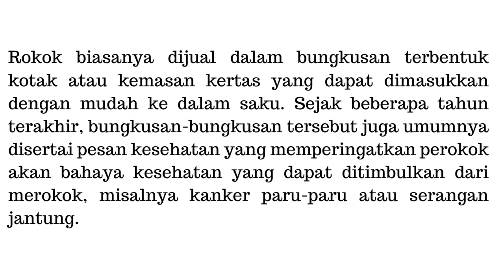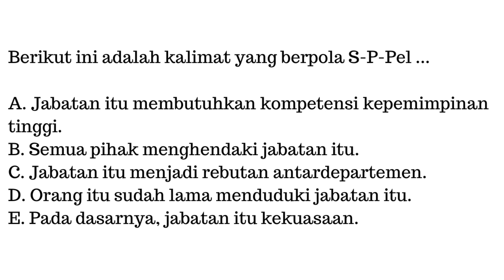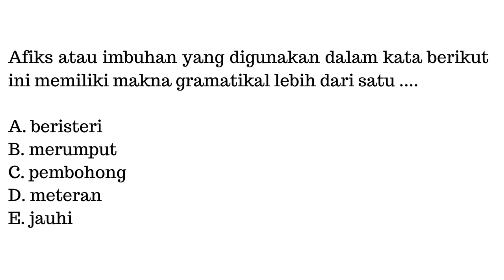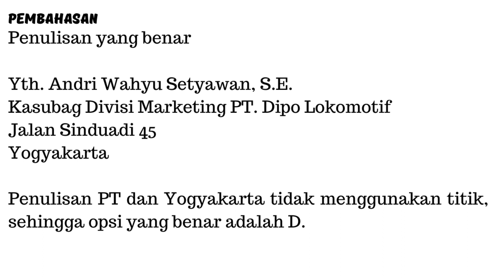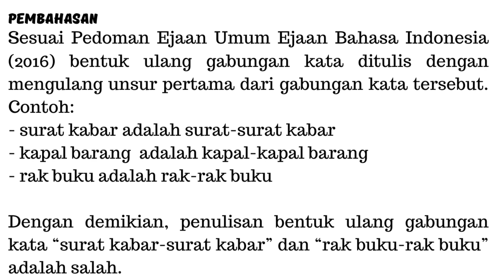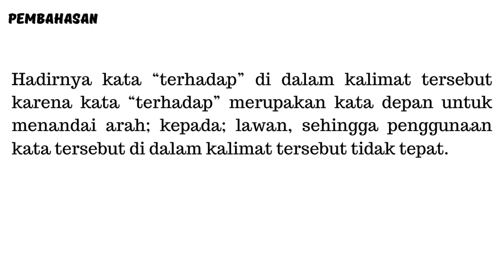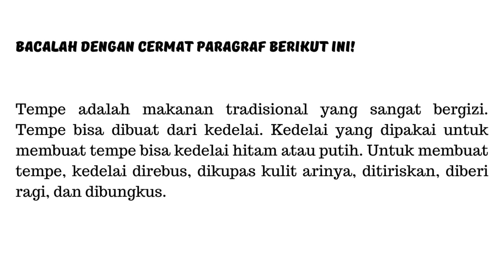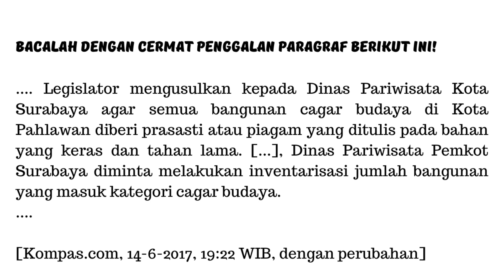Soal Bahasa Indonesia Pasti Lulus Guru PPPK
Soal Teknis Guru Pedagogik untuk PPPK 2023 untuk khusus untuk tes calon pegawai PPPK Guru Tahun 2023.